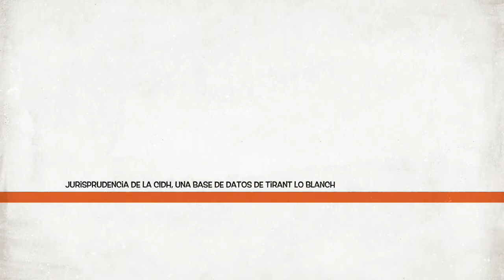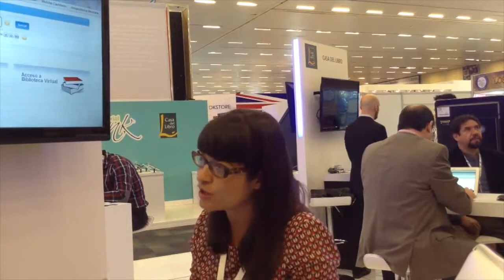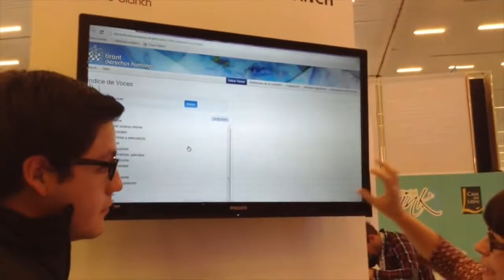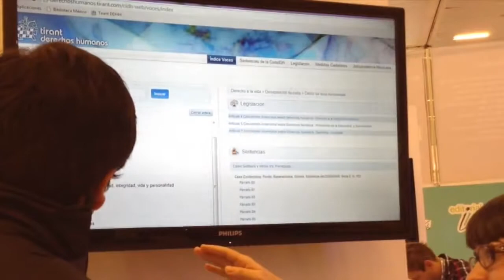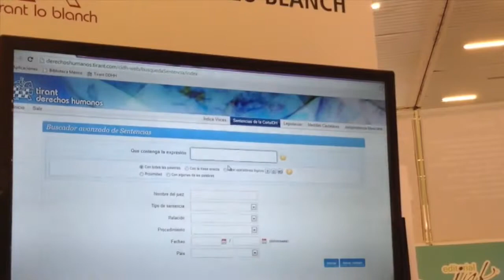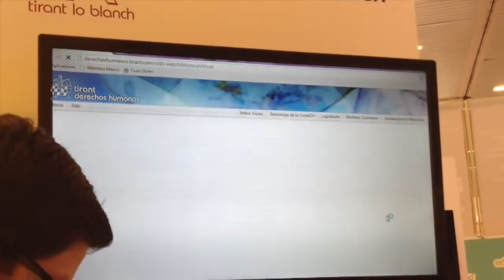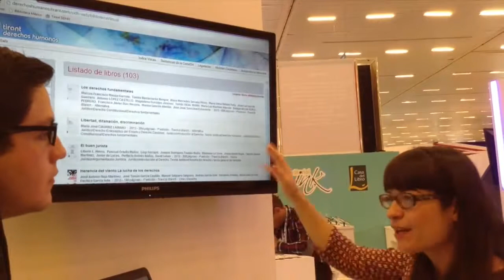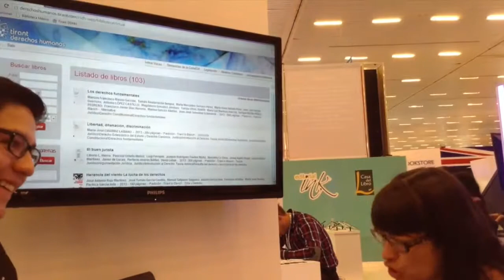Jurisprudencia de la Corte IDH, una base de datos de Tirant Lo Blanch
El día de hoy gracias al apoyo de Tirant Lo Blanch podemos platicar con la Dra. ía José Gálvez sobre una interesante base de datos que Tirant Lo Blanch realizó para poder estar actualizado.

tes 14 de ubre, 8 pm.